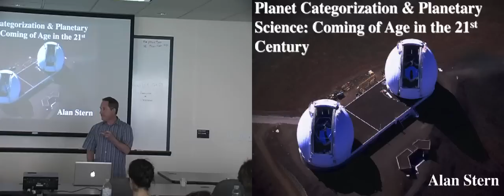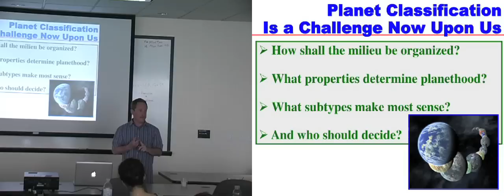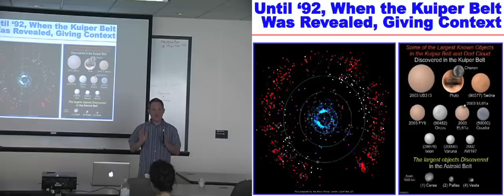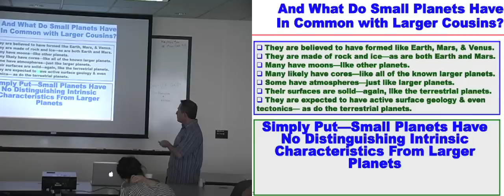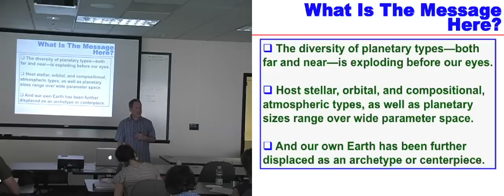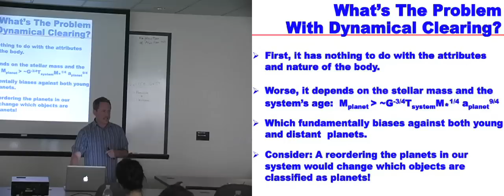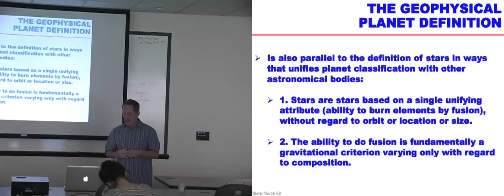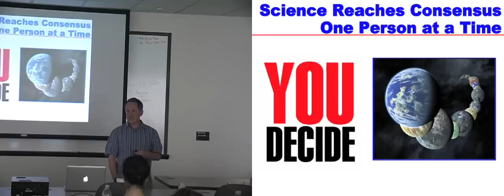Alan Stern: Planet Categorization and Planetary Science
Dr. Alan Stern, PI for New Horizons and Associate Vice President of the Southwest Research Institute (SwRI), discusses planet categorization in the 21st century with a group of science communicators on July 21, 2012.

The 2012 Laboratory for Atmospheric and Space Physics (LASP) New Media Practitioners Professional Development Workshop brought seventeen bloggers, podcasters, and other science communicators to Boulder, Colorado, for a two-day intensive workshop with space scientists. The workshop was a collaborative professional development opportunity for attendees to learn about current issues surrounding future exploration of the Moon and other small bodies in our Solar System. The Colorado Center for Lunar Dust and Atmospheric Studies (CCLDAS) sponsored the event.